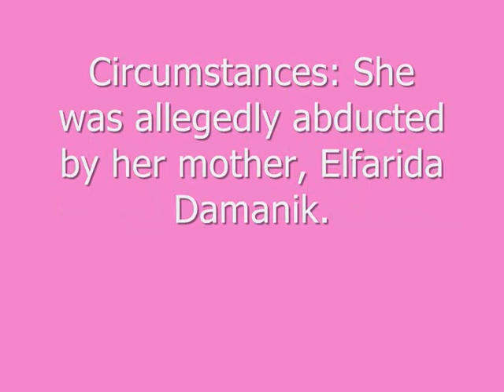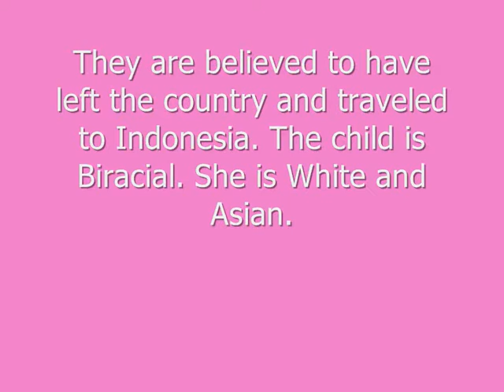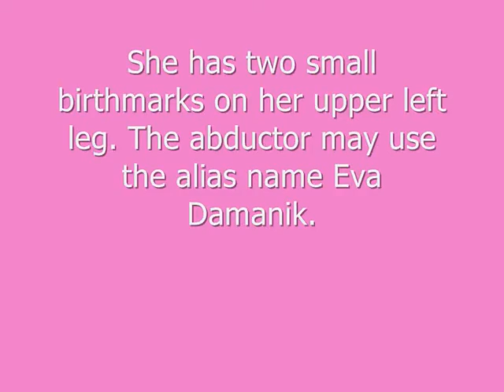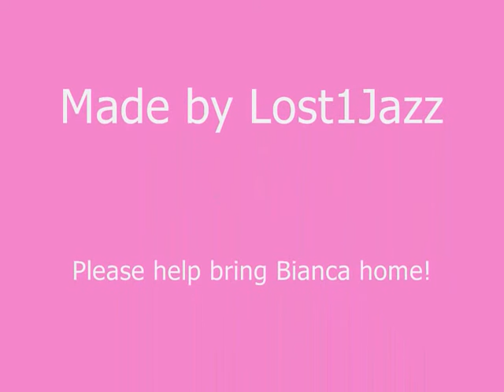Missing: Bianca Damanik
Please help bring this beautiful little girl home!